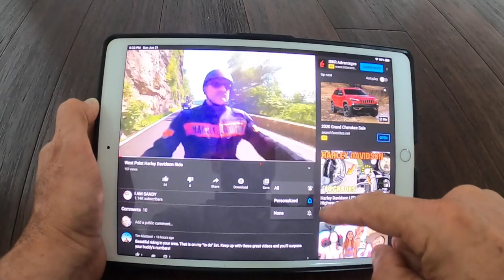Cycle Fanatix Group Ride / Motorcycle Meet & Breakfast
Cycle Fanatix group ride upstate Ny at Bear mountain area - meeting up with subscribers of our Harley Davidson channels. Cool people riding street glides , road glides, Electra glides and even a cool Indian! Ride towards RT. 9W to New York to The Market coffee shop. Every first Sunday of the month they have a gathering , meet of motorcycles and breakfast.
Great time meeting people and seeing their amazing rides. Lots of cool retro bikes that people built..

The RIDING kicks - By Bilt : Dexter
The helmet I'm wearing is a Bell Rogue
The Harley Jacket I was wearing - Trenton
The camera I use the most - My smartphone - iPhone 11
I used My GopRo Hero 8
- For the scenes that look like a drone shot - I use my 360 camera - Insta360 one X pro
For the sound track - Sony voice recorder
And a microphone connected to it